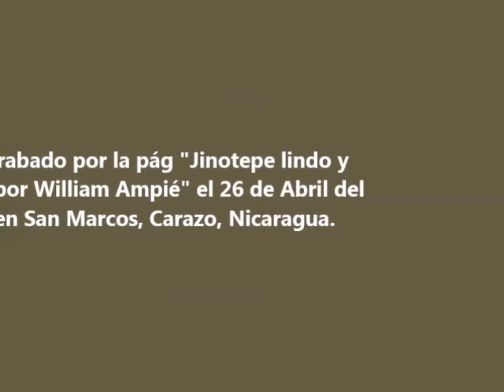Hipica de San Marcos, Carazo, Nicaragua 2014